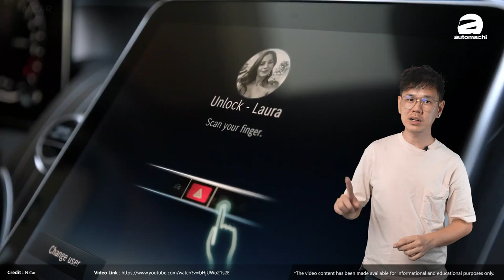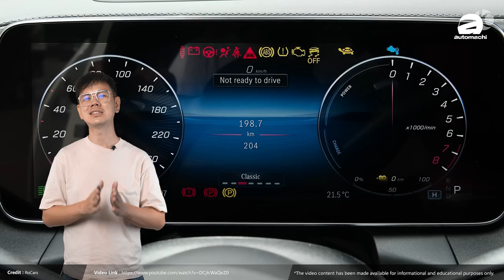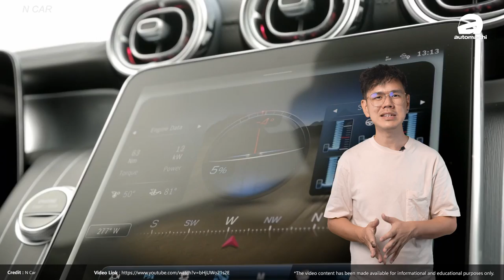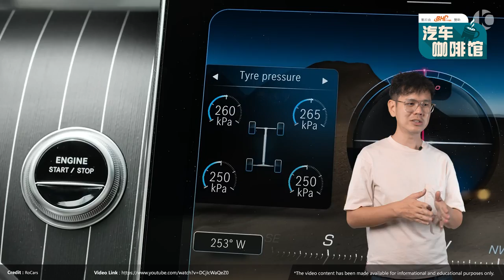2023 Mercedes-Benz GLC 更豪华更帅气！各位老板们心动了吗？（汽车咖啡馆）｜automachi.com 马来西亚试车频道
在外观的部分新一代 GLC 选用了更为豪华稳重的外观设计，但同时又不失运动感，前脸的水箱护罩设计相较前代显得更大了一点，同时三芒星奔驰 Logo 被一条刀片式的横条贯穿，同时加上新设计的头灯组和更运动化的保险杠设计，整体造型相当亮眼。

来到车侧，相比前一代车型，并没有太大改变，不过它的后视镜从 A 柱被移至车门上，根据工程师说法，这是经过空气动力学考量，能有效降低高速行驶时传进车内的风声，带来更宁静的乘坐表现，加上车身线条改变，让它的风阻系数从 0.31 cd 降至 0.29 cd。

至于车尾，奔驰家族化设计深入人心，和 C 级很相似的尾灯组设计，而它的后保险杠似乎更高一点，搬运重物可能有一点麻烦，但是幸运的是它的下方保留了双边单出排气管设计，能在电动车流行的时代一眼看出不同。

内饰方面，新一代车型和 C 级相当接近，而它也是首款用上了奔驰最新的内饰设计语言的 SUV 车型，12.3 寸全液晶仪表和 11.9 寸中控触屏主机，加上奔驰必备的 64 色氛围灯设计为整个内饰带来非常出色的科技氛围，另外它也带有指纹识别功能，它能分别记录不同驾驶者的座椅，空调和氛围灯等个性化设置，一上车就带给你满满专属的仪式感。

引擎动力部分，在全球首发上仅公布了 GLC300 的动力输出，搭载 M254 的 2.0L 涡轮增压引擎，匹配 9G-Tronic 自排变速箱，内燃机的最大马力表现为 258 Hp，峰值扭力为 400 Nm，还有 ISG 电动机能够额外提供 23 Hp 马力和 200 Nm 扭力，让它的 0-100 km/h 加速只需 6.2 秒，有着后轮驱动和 4Matic 四轮驱动可选，而电动机的加入会在在起步和加速等工况帮助推动车子，能够优化车子的排放，同时带来更好的油耗表现。

虽然原厂暂时只公布了这一个引擎配置，但是参考 W206 世代的 C-Class，未来很可能会有更入门的 GLC200 车型出现，至于在 AMG 性能车款上预计 GLC43 会搭载带电控涡轮的 M139 2.0L 涡轮增压引擎，而更高等级的 GLC63 会在此基础上加入 PHEV 插电式混合动力系统，不过这一切还要等到原厂的进一步公布才能确定。

除此之外，这款车也有相当多的配置，如果车子是有 360° 全景影像的，那它将带有 Transparent Hood 隐形机盖功能，让你在越野时透视底盘，更轻松避开石头/坑洞，避免划伤车子，同时如果选配空气悬挂后，除了 20 mm 的车身高度调节，还带有后轮转向功能，能支援最高 4.5° 的后轮转向，让你不管是 U 转还是高速换道都更轻松应对，也让车子有更好的操控表现。

最后，售价部分原厂并未公布，仅透露这款车会在 2023 年正式开卖，而虽然还没有我国市场何时发布的消息，但是早前原厂已经确定会在本地以 CKD 方式贩售 C-Class，因此这款车也很有可能以 CKD 方式导入贩售，届时它将保持有竞争力的售价，因此相当令人期待。